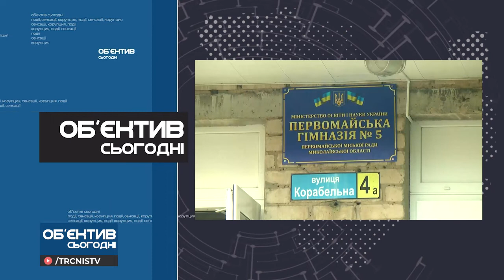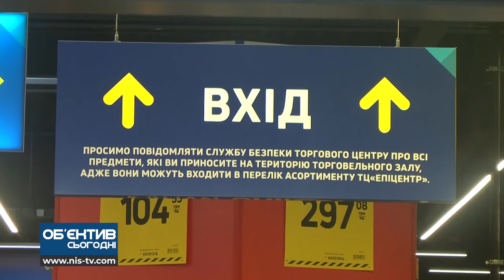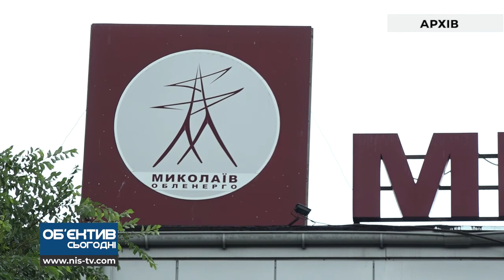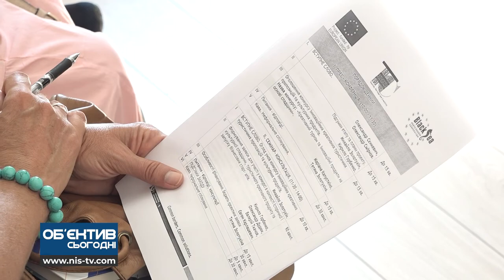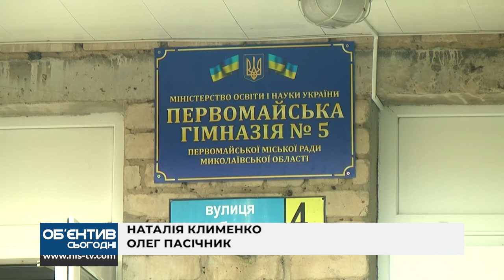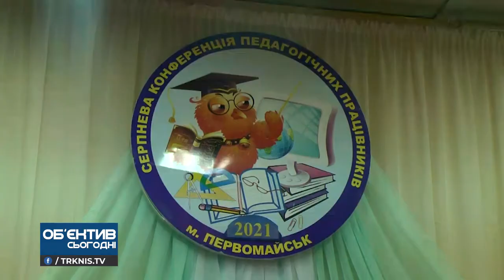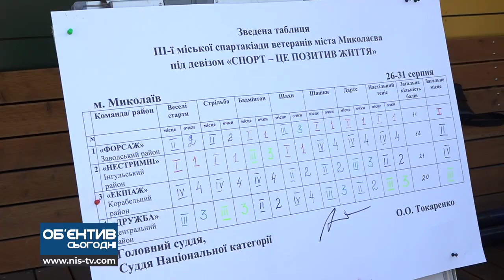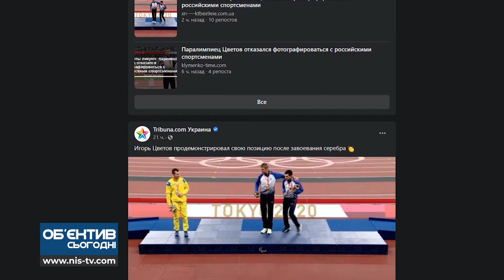Об'єктив сьогодні 31.08.21